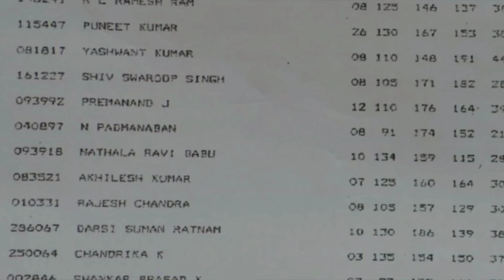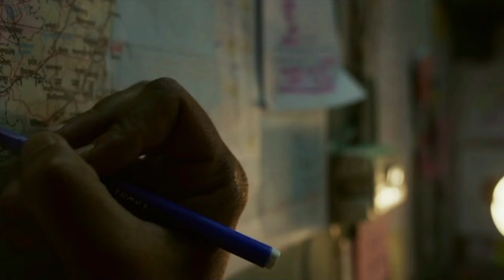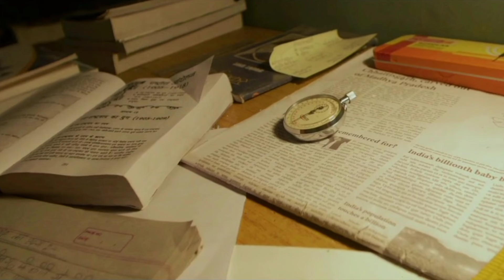12th Fail Full Movie in Hindi review and explain full story | Manoj Kumar Sharma | movie club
12th Fail Full Movie in Hindi review and explain full story | Manoj Kumar Sharma | movie club

I am not owner of this images, tital and this is not full movie. This is a review and explain full story